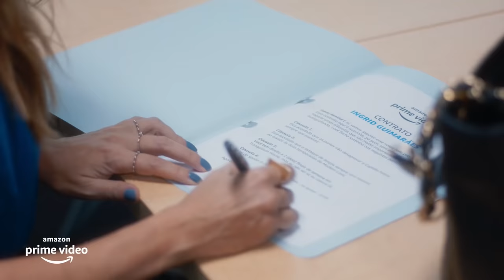SEJA BEM-VINDA, LENDA! INGRID GUIMARÃES CHEGOU NO MEU STREAMING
Seria Ingrid Guimarães nossa Fleabag Brasileira?

E como a casa da Fleabag é aqui, a da gênia das comédias brasileiras não poderia ser diferente.

Então é REAL, a lenda chegou no Prime Video com tudo e ela já está até pedindo desconto para Alexa! Pode entrar nossa funcionária do ano e seja muito bem-vinda ao meu streaming, Ingrid Guimarães!